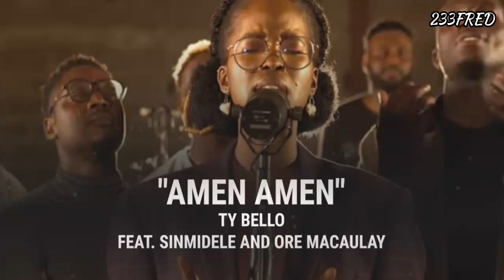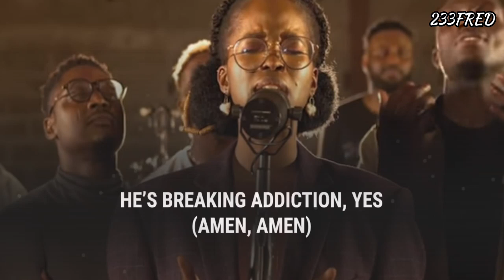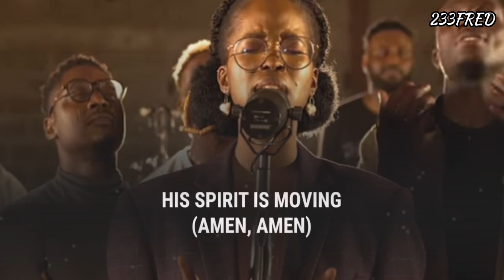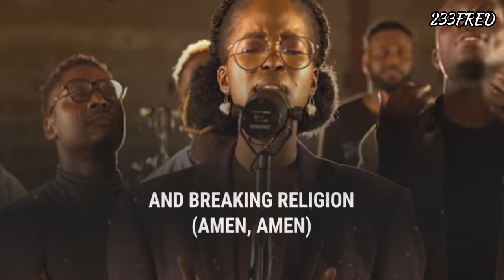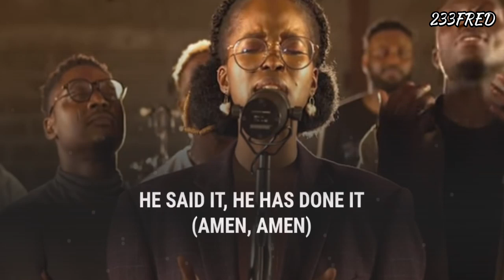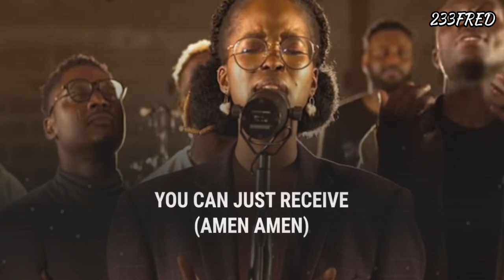Amen Amen - sinmidele and Ore Macaulay (lyrics)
this video is giving out the lyrics of the song titled amen amen by sinmidele and ore macaulay.